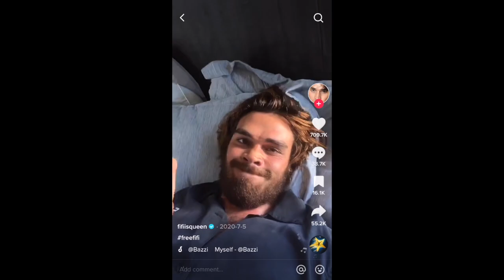WHAT HAPPENED TO *RIVERDALE*?? - Season 6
If you enjoy our content, this is another way you can support us :) (no pressure though!!)

▼ outro made by Eva Grace